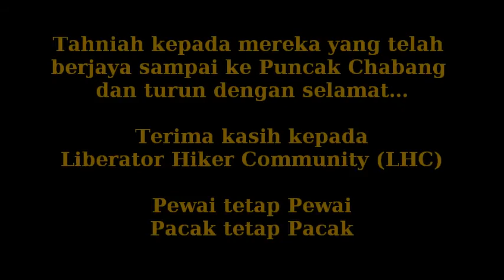Gunung Chabang 2016